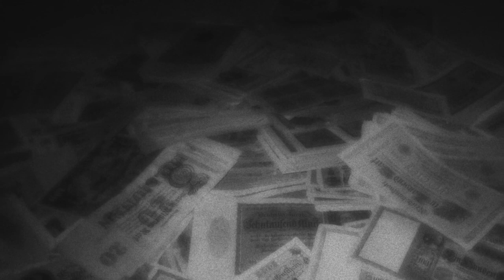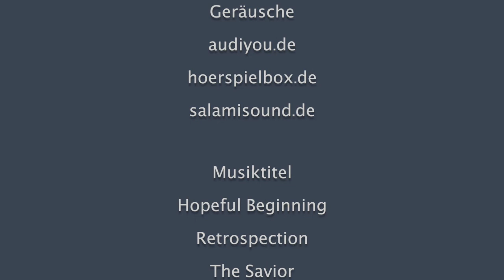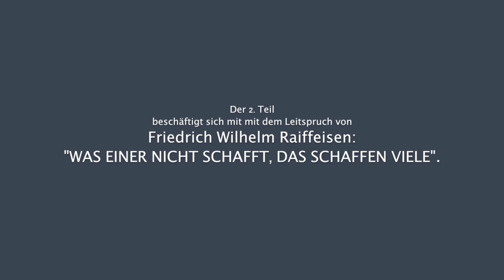RaiffeisenDokumentation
In dem Film wird das Leben Friedrich Wilhelm Raiffeisens mit visuellen Mitteln versucht darzustellen. Mit historischen Aufnahmen wird die Zeit Raiffeisens  wieder lebendig und sein Schaffen gewürdigt.Ein Geburtstagsfilm.